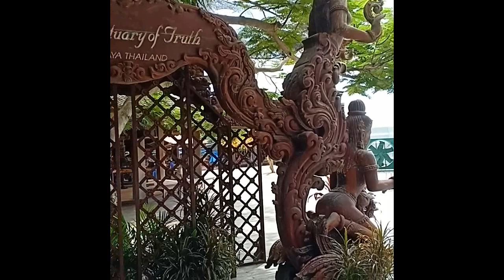The Sanctuary of Truth | Thailand Tour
The Sanctuary of Truth is a wood sanctuary build by Mr.Lek Viriyaphan the founder of ancient city and Erawan elephant museum. The Sanctuary of Truth is the largest wood building in Thailand that use only wood to build it as the ancient Thai carpenter style.

Admission: Baht500

Behind the Scene:
Ate Leonor delos Santos